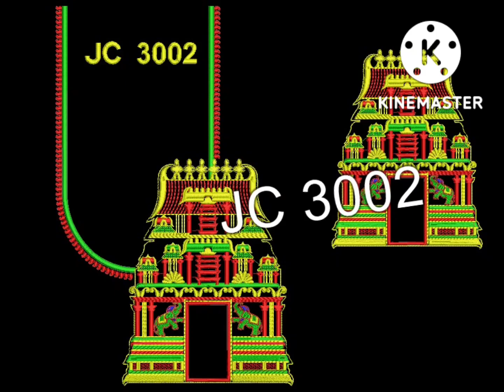computer embroidery new design